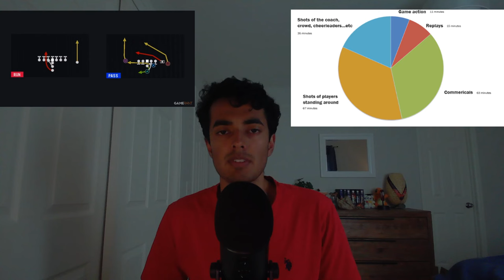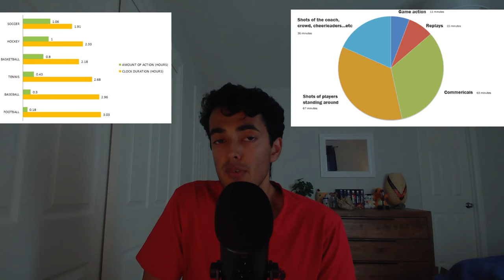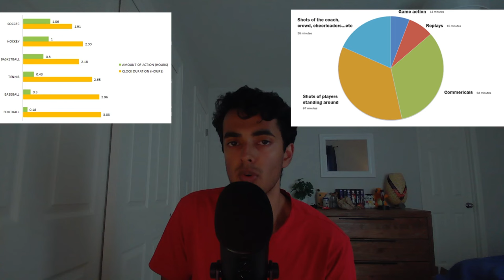NFL ASMR - How to Play American Football EXPLAINED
Hello and welcome back to another video with your host, RenTen ASMR!

Tonight, I will be explaining to you how to play the sport of American Football. We will go over all things such as the field, the game objectives, the different phases of the game, all the positions, the gameplay structure, and more.

I know this has been requested by quite a few of you in the past so I sincerely hope this video paints a good picture of how American Football works for you. I will admit, it was not the easiest of videos to make but I hope the end result is at least somewhat helpful and if you have any questions at all, please feel free to drop them in the comments down below👇

Timestamps:
00:00:00 Intro
00:01:41 How to Throw a Football
00:03:40 The Field
00:09:44 The Objective
00:25:33 How to Assess Good Offense and Defense
00:35:47 Offensive Positions
00:44:21 Defensive Positions
00:50:23 Special Teams Positions
01:03:31 Anatomy of a Football Game
01:12:01 Miscellaneous Info
01:17:10 Outro
01:19:06 End